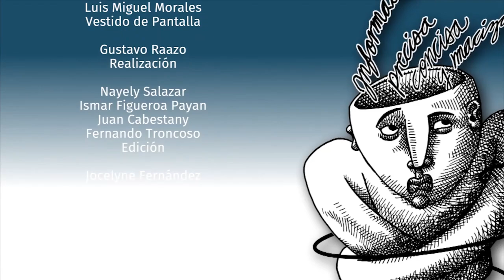El fracaso de la política sanitaria mexicana, Julio Frenk I | El asalto a la razón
De una forma amena, Carlos Marín entabla conversación con los principales personajes del mundo de la política y sociedad.